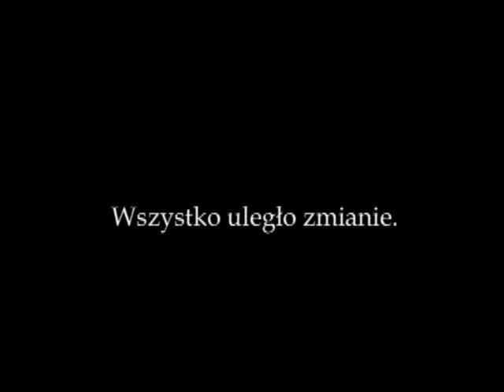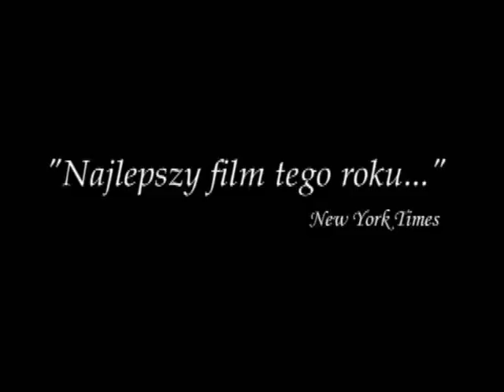Hydra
Zapowiedź debiutanckiego filmu "Hydra" opowiadającego o rozterkach młodych ludzi w obliczu zagrożenia.
Muzyka: Hans Zimmer- Now we are free
               X-Ray Dog - The Sorcerer
               Fryderyk Chopin - Marsz Pogrzebowy
               Clint Mansell - Lux Aeterna